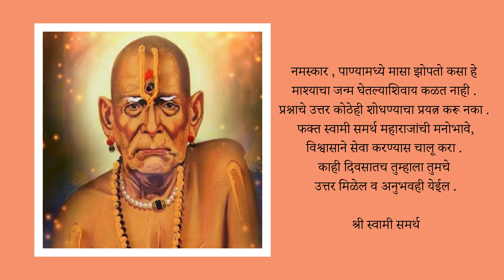Swami Samarth maharaj Seva Kara ani uttar milel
Swami Samartha maharaj akkalkot swami chi purn kripa prapt kara.